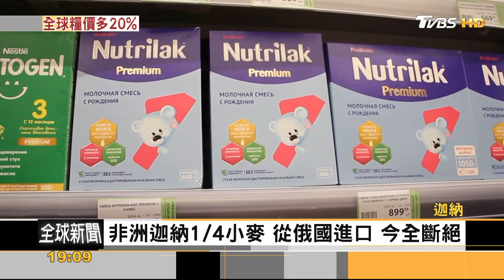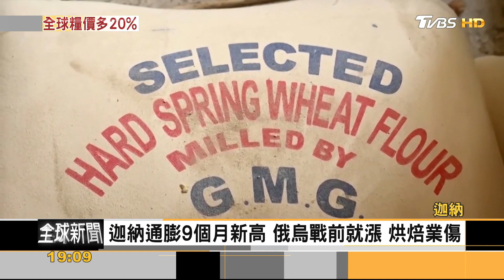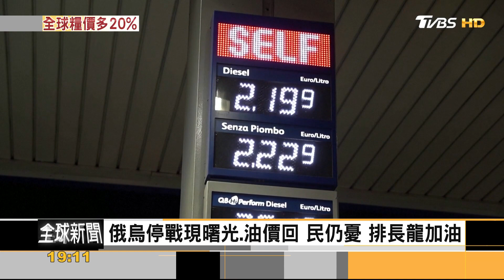通膨無所不在! 俄烏衝突 聯合國: 全球糧食貴20%｜方念華｜FOCUS全球新聞 20220314